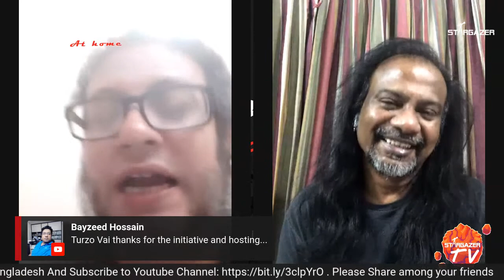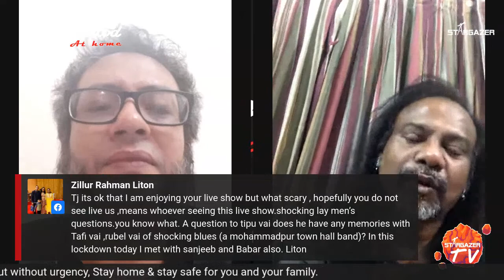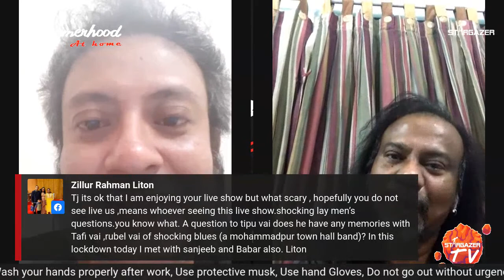Drummerhood At Home | Sheikh Monirul Alam Tipu ( Warfaze) | Episode 01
Experience your drum heroes at home!! Introducing "Drummerhood At Home", an exclusive live show  with your all-time favorite drummers. You can ask questions to your heroes and know the insight of your favorite drummer.

Exclusive Interview at StargazerTV

Episode 01
Host: Syed Ziaur Rhaman Turjo ( Miles)
Today's Guest: Sheikh Monirul Alam Tipu ( Warfaze)